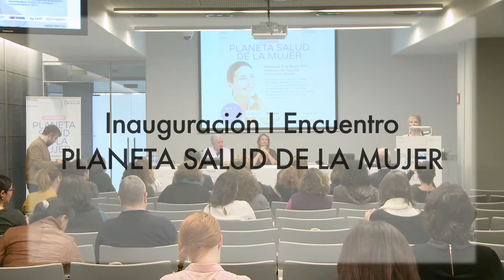Charla de inauguración de Planeta Salud de la Mujer Dexeus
El pasado 8 de marzo celebramos el I Encuentro Planeta Salud de la Mujer en colaboración con Salud de la Mujer Dexeus.

Aquí puedes ver la charla completa de la inauguración, a cargo de Pedro N. Barri, director del centro Salud de la Mujer Dexeus y Laura Falcó Lara, presidenta de Prisma Publicaciones. La periodista Glòria Serra presentará y moderará la jornada.